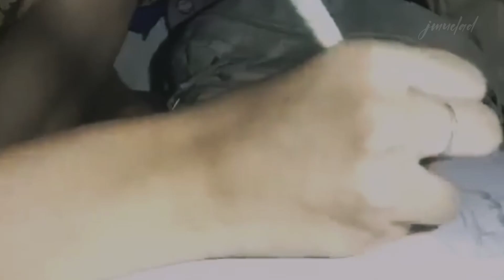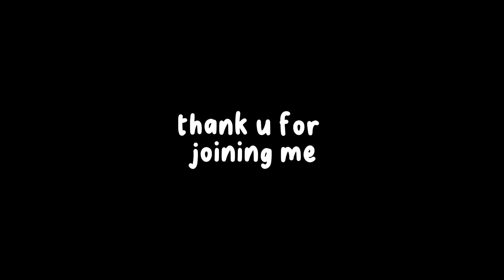Draw with Me! Howl's Castle from Howl's Moving Castle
ALWAYS FOLLOW SAFETY PROTOCOL TO AVOID TRANSMISSION OF COVID19

This is for entairtaining purpose only
Hope you enjoy my videos
Camera: Iphone 6
Editor:Capcut